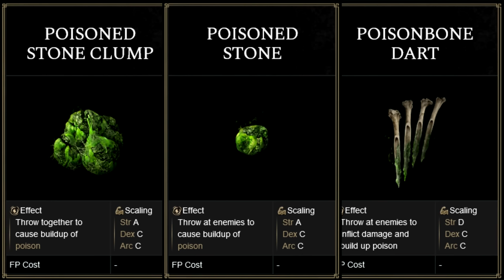Can you beat Elden Ring with ONLY Bought Consumables?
Experience the thrilling combat of Warhaven during the Steam Next Fest on June 19th! If you haven't added Warhaven to your Steam wishlist yet, now's the time

A really cool Elden Ring challenge run i came up with, i though it was going to be a much bigger disaster but it turned into one of the most fun challenges!
And thanks to everyone that watches these videos, really appreciate it and its a huge honor to me :)

🕘Timestamps:
00:00 - Cool Intro!
00:44 - Sponsor.
02:00 - The Meat.

The style of this video is similar to Iron Pineapple and LilAggy in parts. A large influence on this channel are those guys and of course InfernoPlus .I give my thanks to these guys that inspire my content :D